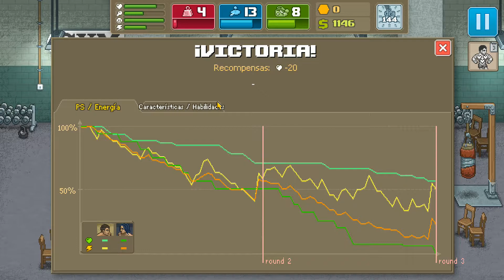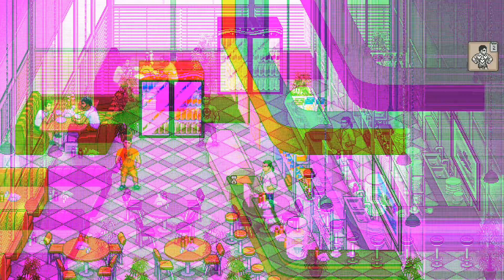[JUGANDO] PUNCH CLUB #19│Estreno│- Primer Asalto ... ¡FIGHT!